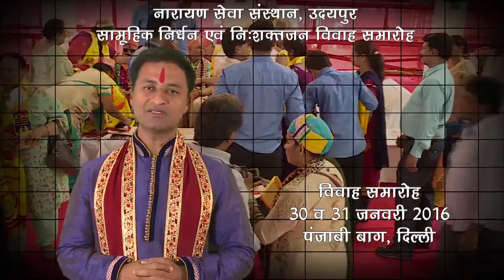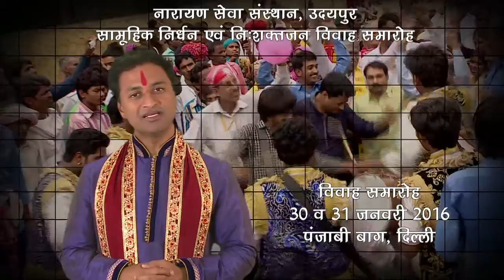Disabled Mass Wedding on January 2016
Narayan Seva Sansthan NGO next mass wedding is on this coming January 2016 at Delhi. You all are cordially invited to attend this ceremony.

About Us:

Narayan Seva Sansthan is a one of the best charitable organisation in India. Established in 1985, we have worked extensively over the last 3 decades to reach out and rehabilitate differently able people from the under privileged segment. Narayan Seva Sansthan works with 480 branches in India and 49 branches abroad while focusing on alleviating disabilities and providing proper Physical, Social and Economic Rehabilitation. We do this through well-planned and comprehensive programs in health, rehabilitation, corrective surgeries and helping aid distribution making us the best charity organization in India.

We are an organization that helps the differently able individuals realize their hopes, dreams and ambitions and help those who need just a little extra support. So far, Narayan Seva Sansthan and its tireless team with the noble reverences has helped over 3, 33,427 individuals with free of cost corrective surgeries and we don't intend to stop. You can Donate online to raise this graph to new unimaginable height. Our aim is to create an inclusive society, where people with disabilities are accepted into the mainstream economy and social life. We believe that every single person is special and talented and is just looking for a chance to excel.